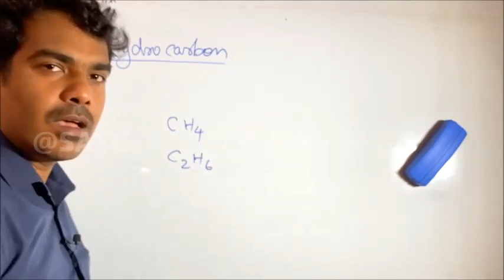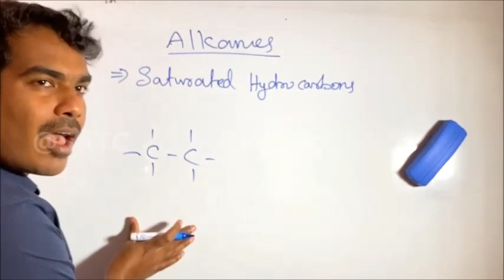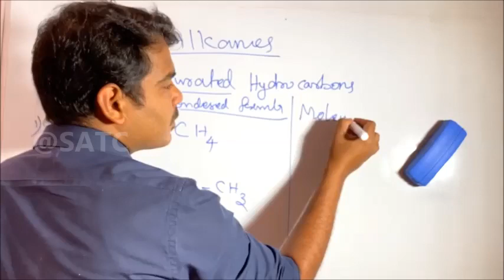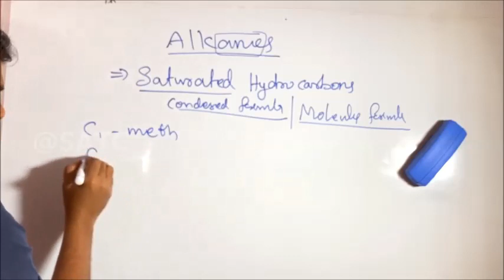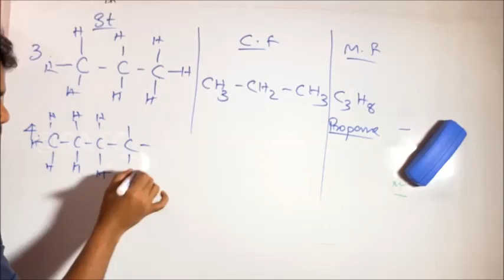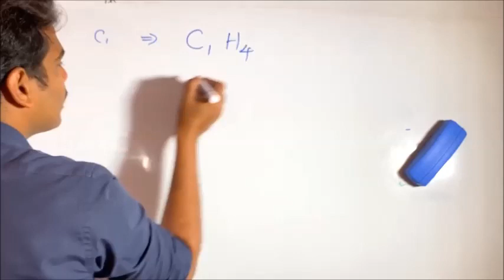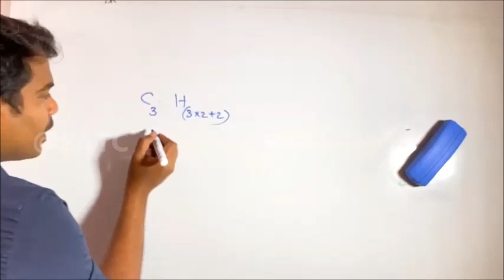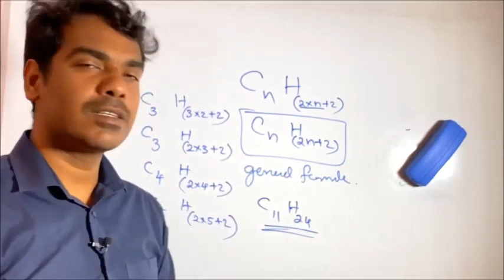Class 10 |chemistry || Chapter 6| Organic Chemistry|Part 2| Hydrocarbons- Alkanes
Comments below to get our application link.
To Watch Complete Course please Download our New Application SATC The Learning app  or contact

This video is an Introduction to the 6 th chapter of Kerala SSLC Chemistry- Organic Chemistry Nomenclature and Isomerism .In this video Mr.Sunny Thomas CT (The Director of SATC) Introduce the Alkane one of the Hydrocarbon.This video series covers all topics in Chapter 6 of Class 10 CHEMISTRY - KERALA STATE.